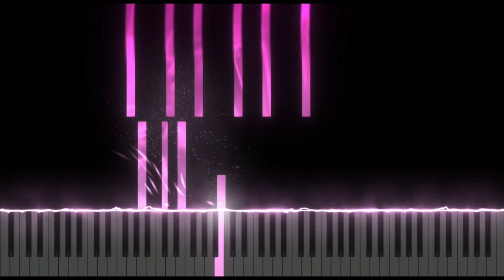Young and Beautiful- The Gatsby sound track [Piano Tutorial]